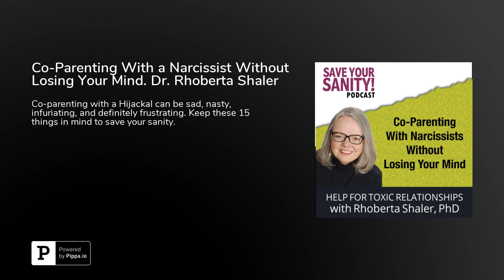15 Things You MUST Know about Co-Parenting with a Narcissist... and not lose your mind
Co-parenting with a Hijackal can be sad, nasty, infuriating, and definitely frustrating. In this episode I'll go over 15 important keys you need to know - really really know - to coparent without losing your mind.

HIGHLIGHTS OF THIS EPISODE:
- 5 Ideals of Co-parenting
- 10 Realities of Co-parenting with a narcissistic
- How to keep your head above water while saving your sanity when co-parenting
- Why and How to be the most sane parent in the narcissist mix

You've divorced a narcissist, a Hijackal®. That was difficult, no doubt.
Now, you're settling in--or trying to settle in--to some kind of reasonable co-parenting model. That's tough, too.

I know, I've done it.

It's not easy to co-parent with a narcissist.
It's not what you expected to have to do.
You're still resentful about the relationship, and devastated by the divorce.

BIG RULE: Never make your children feel like pawns, messengers, or casualties of your divorce.
Yes, that's tough, too, but it is SO important.

In a perfect world, after divorce, your children would only know that life is more peaceful with two homes, and that they miss the parent they are not with. That's it. That's how it should go.

When you have divorced a narcissist, that's not the way it goes, right?

I promised in the episode to give you the five positive affirmations to keep in mind, here they are, in writing. I recommend copying them and printing them out for yourself.

- I am the model I want my children to follow. Therefore, everything I do and say demonstrates who I want my children to strive towards becoming.
- I communicate with my ex in the way I wish for him/her to communicate with me. I choose collaboration and conversation, over conflict and acrimony.
- I focus on my children and what keeps them healthy--physically, mentally, and emotionally. That includes doing what is in their best interests first.
- I turn my attention from what I don't like about my ex to what s/he does well for the children. It's about the kid, not what my personal issues are with my ex.
- I allow my children to enjoy their childhood and ensure they're only concerned with age-appropriate thoughts, feelings, and actions. I protect them from being pawns, messengers, and casualties of my divorce.

* * Always remember, narcissists and other toxic people come in all genders and ages * *
and toxic relationships can be at home, at work, at play... from your parent, boss, spouse, sibling, friend, co-worker.

I offer relationship advice for dealing with difficult issues and relentlessly difficult people.

I focus on helping my clients to stop tolerating abuse, and give them strategies for changing relationship dynamics.

Are you in relationship with a Hijackal®? Someone who consistently behaves in ways that undermine you, put you down, make you crazy? I can help you understand that behavior and how to keep yourself safe and sane.

I work with individuals, couples, families and workplaces, worldwide, through private, secure video conferencing.

Schedule an initial 1-hour consultation HERE for only $97.

WANT A SAFE PLACE--far away from social media--TO TALK, ASK QUESTIONS, GET EXPERT ANSWERS & SUPPORT 24/7.  You can get access to Private Discussion Groups, my 21 Steps to Empowered Emotional Savvy program,  monthly "Ask Me Anything" calls, AND monthly webinars.  Join my Optimize Circles: